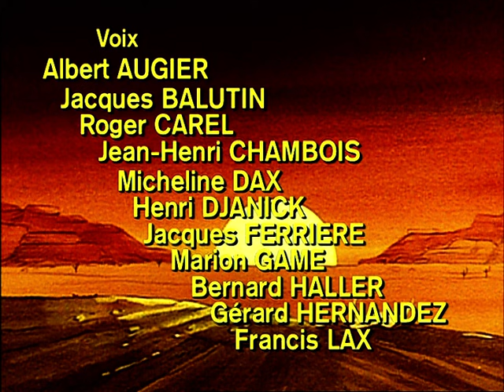LUCKY LUKE - EP25 - La caravane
Une joyeuse bande de pionniers veut rejoindre les plaines fertiles du Far West. Sauf que pour ça, leurs caravanes doivent traverser le désert, et sans Lucky Luke, ils ne sont pas arrivés…